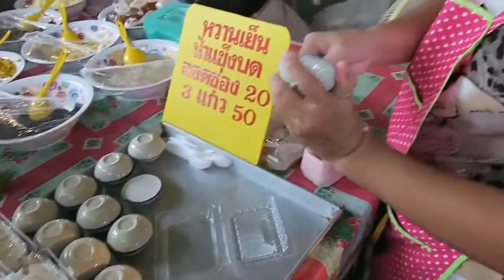Sweet Coconut Milk Dessert Thai Style